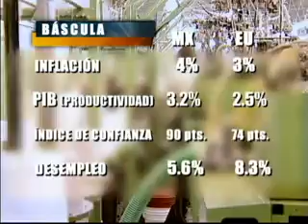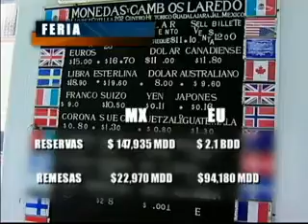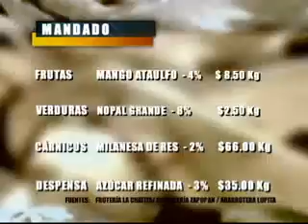Mercados y bolsillos: Su majestad; el consumo (parte 1)